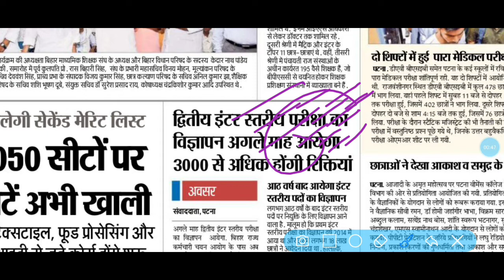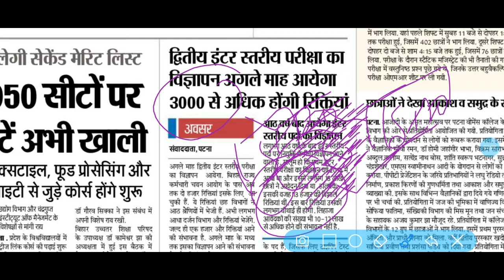Bihar SSC INTER LEVEL 2nd Vacancy Update | BSSC NEW VACANCY 2022 | bssc inter level 2 vacancy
Bihar SSC INTER LEVEL 2nd Vacancy Update | BSSC NEW VACANCY 2022 | bssc inter level 2 vacancy @KeshavZoneOfficial